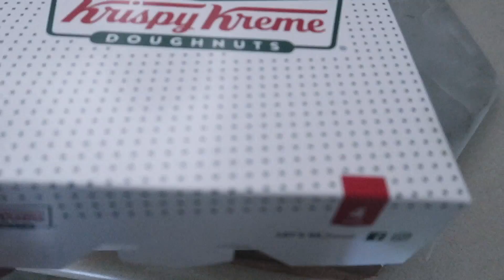SNEAKING IN TO THE GARDEN PARTY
WELCOME BACK TO THE 2019 SERIES!
EPISODE FORTY-TWO!

DIDN'T PLAN TO GO TO THE GARDEN PARTY BUT I'M NOT GOING TO SAY NO TO A FREE TICKET!